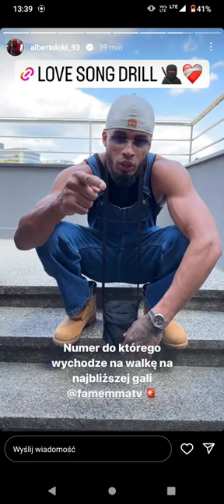Alberto o kawałku " Złamane serce" na gali FAME MMA